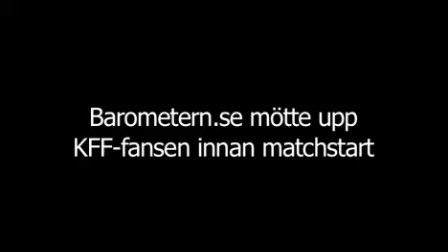Kalmar FF:s fans på plats i Rotterdam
Barometern.se:s Johanna Eriksson träffade KFF-supportrar strax före avspark.